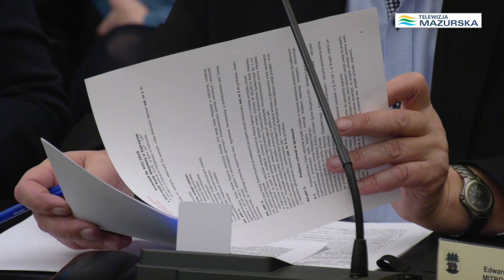BOKSERSKA WALKA NA MIEJSKIEJ SESJI Z WYŁĄCZONYM ŚWIATŁEM W TLE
Ostatnia Sesja Rady Miejskiej w Kętrzynie miała nieoczekiwany przebieg. Na salę obrad przybyli kętrzyńscy bokserzy i ich rodzice na czele z trenerem. Po tym jak wyłączono im światło na treningu zasłaniając się długami miasta postanowili walczyć o swoje. W mediach społecznościowych aż huczało od oburzenia na decyzję kętrzyńskich władz, komentowano sprawę szeroko nie szczędząc mocnej krytyki pod adresem burmistrzów. Warto dodać, że Ludowy Klub Sportowy “Niedźwiedź” to zawodnicy którzy odnoszą międzynarodowe sukcesy.
Realizacja Ewa Szyszkowska - Papis
zdjęcia Lucjan Mikulski🎥
montaż Ewa Szyszkowska - Papis
Fot. Michalina Papis
Producent Telewizja Mazurska😀